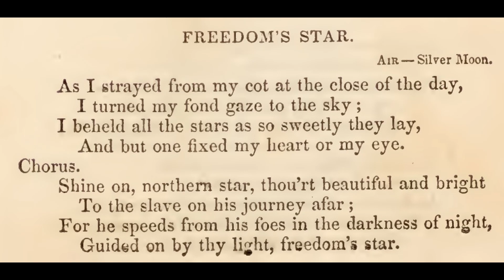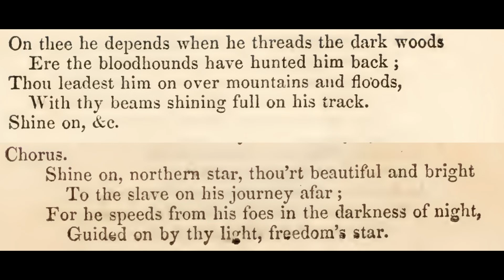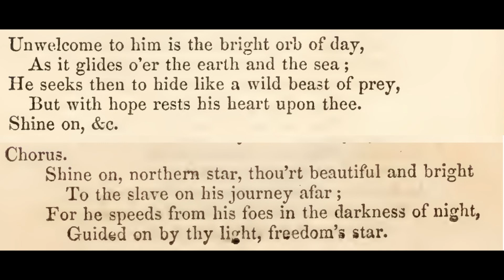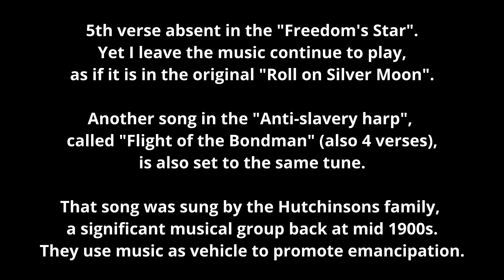Roll on Silver Moon (1841) (different instrument used) (+abolitionist song "Freedom's Star")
Recently tend to use "Flute, Clarient, Oboe, Bassoon" over "SATB sax" for chorus songs. So here I would make a FCOB version for the beautiful song “Roll on Silver Moon” I've transcribed before. But I can't decide which combination would be better.

Don’t want to just post music so I would add more things here. Here I present a song, “Freedom’s Star”, that use the tune. The “Roll on Silver Moon” song turned out quite popular back at that time.  For example, it was favourite tune among  cowboy exploring the West (thanks to the “travelling”, “moon” elements), There were also piano variations, and new lyrics to to the tune. (SUPPORT ME so I would go transcribe the piano variation)

Note 5th verse absent in the "Freedom's Star".
Yet I leave the music continue to play,
as if it is in the original "Roll on Silver Moon".

Another song in the "Anti-slavery harp",
called "Flight of the Bondman" (also 4 verses),
is also set to the same tune.
That song was sung by the Hutchinsons family,
a significant musical group back at mid 1900s.
They are marked by using music to promote cause like
slave abolition, temperance, woman's right, etc

(Though that song not this song,
the  Hutchinsons family, still worth mentioning
would transcribe their original work later)